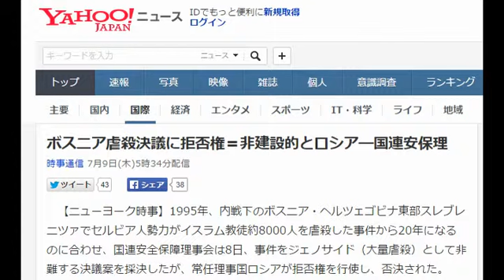ボスニア虐殺決議に拒否権＝非建設的とロシア―国連安保理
【ニューヨーク時事】1995年、内戦下のボスニア・ヘルツェゴビナ東部スレブレニツァでセルビア人勢力がイスラム教徒約8000人を虐殺した事件から20年になるのに合わせ、国連安全保障理事会は8日、事件をジェノサイド（大量虐殺）として非難する決議案を採決したが、常任理事国ロシアが拒否権を行使し、否決された。
　決議案は英国が主導したが、ボスニア・ヘルツェゴビナのセルビア人が反発、隣国セルビアもボスニアの民族間の亀裂を深めるだけだと決議案を批判していた。ロシアのチュルキン国連大使は採決に先立ち、「決議案は非建設的で、政治的動機に基づくものだ」と指摘した。